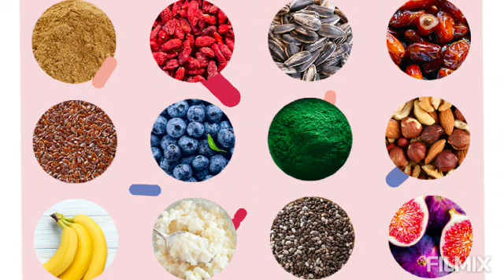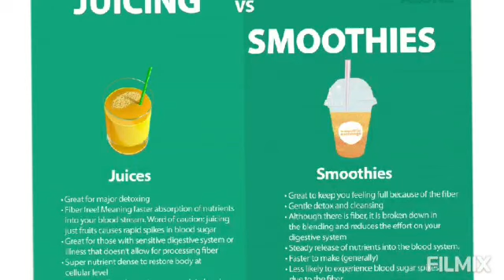Health care smoothie yummy yummy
Video from KiranGupta